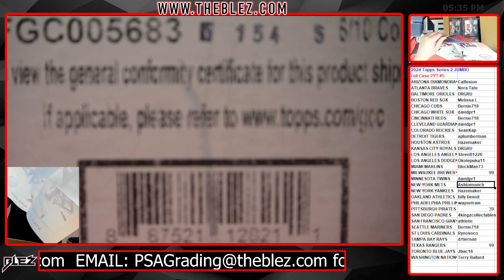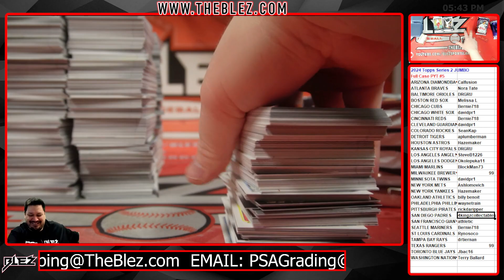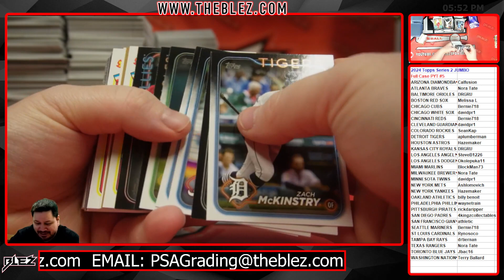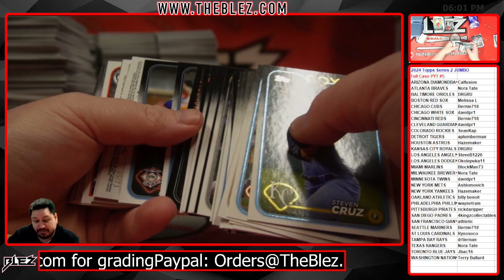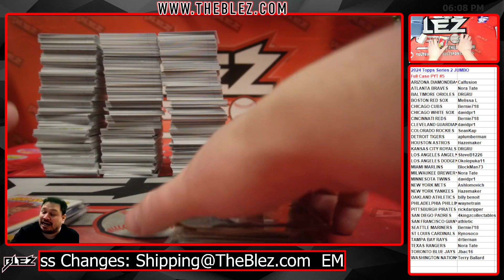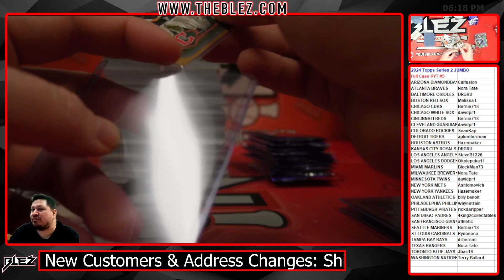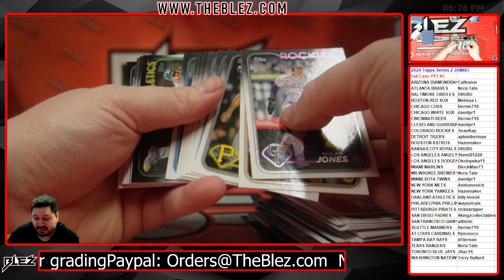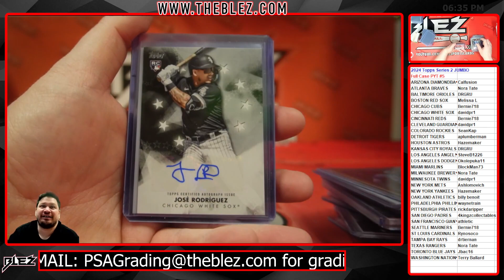2024 Topps Series 2 Jumbo MLB 6 Box Case Break #5 Pick Your Team